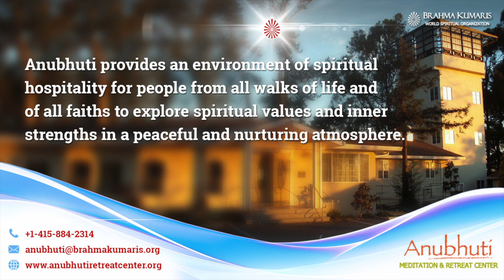Meditation Laboratory || Mind Body Subconscious Br Datta Rokade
Part: 2 ||  Meditation Laboratory ||  Mind Body Subconscious  ||  By Bk Datta Rokade
Should you decide to undertake the advice offered on this channel. Please note that you agree to take full responsibility for your actions and any effects be it positive or negative on your being.